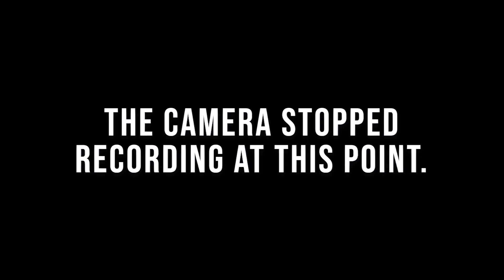OPENING A HAUNTING HALLOWEEN MYSTERY BOX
A listener of the show reached out to us, and wanted to send us some stuff, so we figured we'd make an unboxing video out of it! It's just delightful the things they decided to send along. Come along in this journey with us, as we open our own spooky mysterybox!

SOCIAL

MUSIC